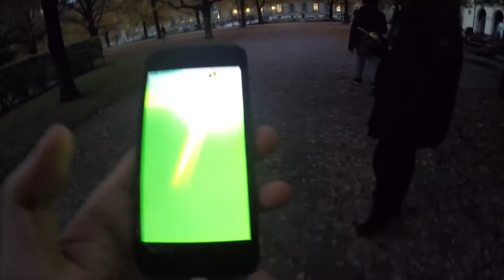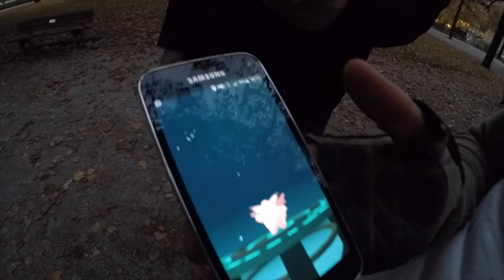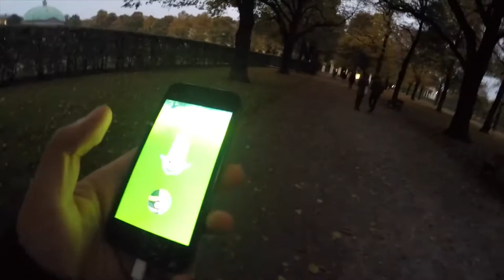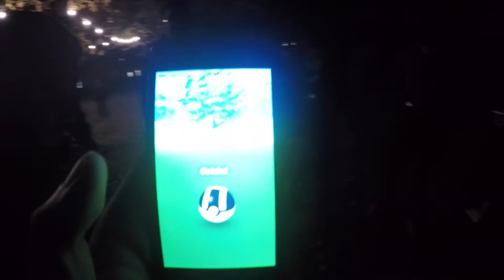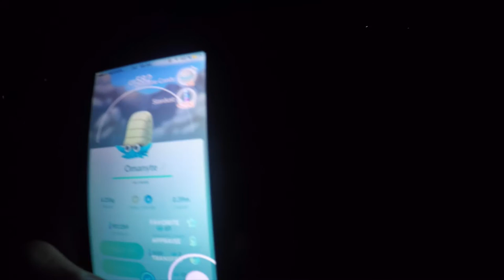Fettes Amonitas Nest im Hofgarten! Halloween Spezial Aktion#1 Pokemon Go! München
euda erster Tag der Halloween Aktion
wir waren mal im Hofgarten und haben dort ein Amonitas Nest entdeckt
wie findet ihr die Halloween Aktion?